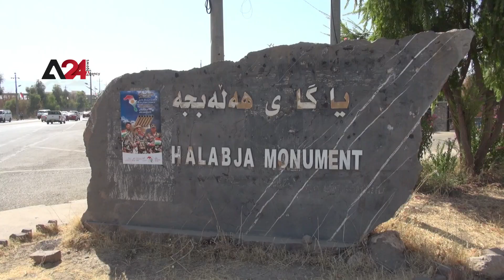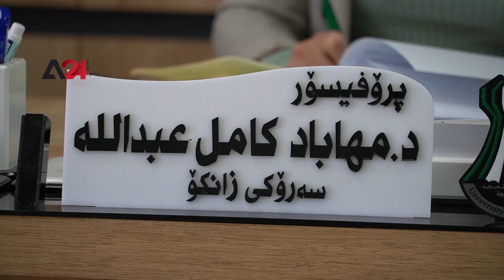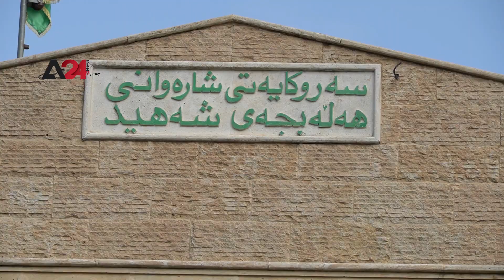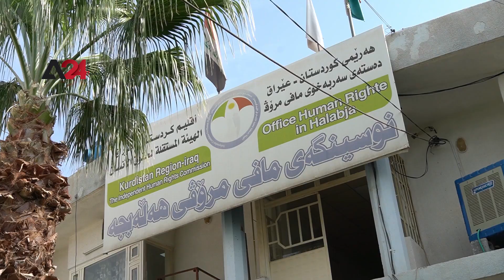العراق - مدينة كردية في العراق تديرها نساء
تتميز محافظة حلبجة الكردية إحدى مدن إقليم كردستان العراق عن باقي المحافظات العراقية، بتسلم النساء مناصب قيادية في الدوائر والمؤسسات الحكومية فيها رغم التقاليد والعادات العشائرية في المنطقة، ويشغل العشرات من النساء مراكز إدارية كرئاسة الجامعة ورئاسة البلدية والبيطرة ومكتب حقوق الانسان، ورغم بعض الصعوبات في مجتمع يسود فيه الذكورية لكنهن يعملن بجد واخلاص وشجاعة أسوة مع الرجل في الحقوق والوجبات والقانون، يشار إلى أن محافظة حلبجة مدينة عراقية تقع شمال العراق عدد سكانها يصل إلى 115 الفا تعرضت إبان النظام السابق بقصف كيمياوي راح ضحيتها 5 آلاف شخص .

Iraq - Iraqi Kurdish city runs by women

The Kurdish province of Halabja, one of Kurdistan region cities in Iraq, is distinguished from the rest of the Iraqi provinces, as women hold leadership positions in government departments and institutions, despite the tribal traditions and customs in the region, a lot of women occupy administrative positions such as the presidency of the university, the mayor's office, the veterinary office, and the human rights office.
Despite some difficulties in a society where masculinity prevails, women work hard in sincerity and courage side by side with men in rights, duties under the law. It is noteworthy that Halabja Governorate is an Iraqi city located in northern Iraq with a population of 115 thousand that was subjected to chemical bombardment during the previous regime which killed more than 5 thousand people.